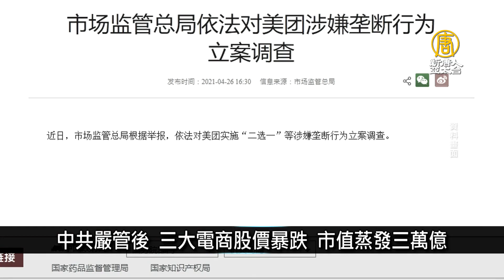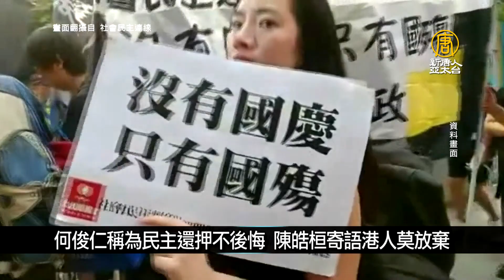日本展開攻勢 首次點名中共為網攻罪魁禍首｜中國一分鐘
🔸貴州15天連降冰雹 陸8省齊發災害預警
🔸中共嚴管後 三大電商股價暴跌 市值蒸發三萬億
🔸日本展開攻勢 首次點名中共為網攻罪魁禍首
🔸何俊仁稱為民主還押不後悔 陳皓桓寄語港人莫放棄